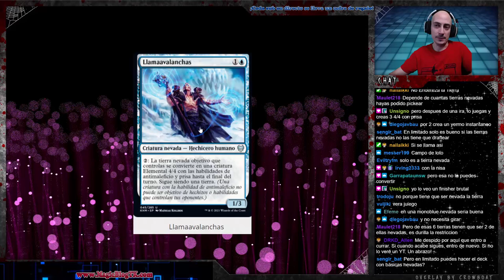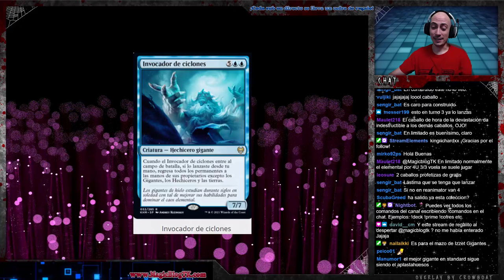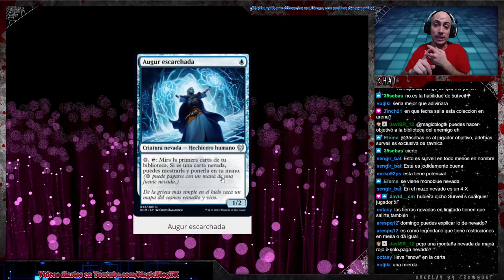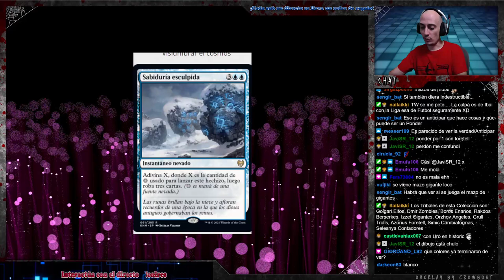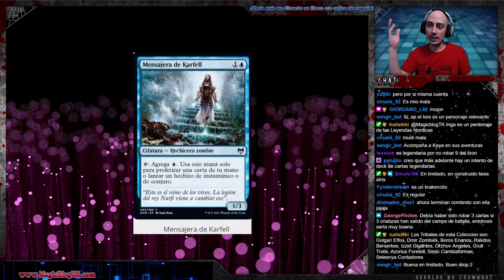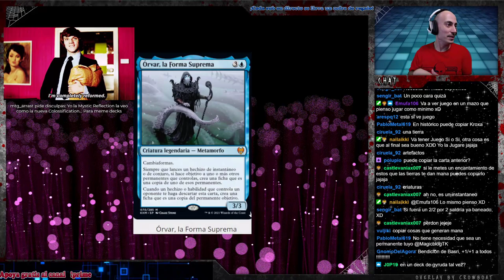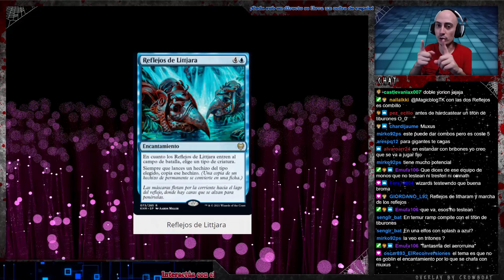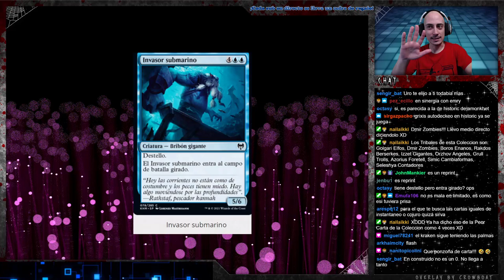KALDHEIM. Análisis del color azul